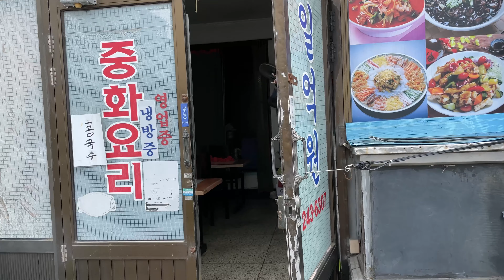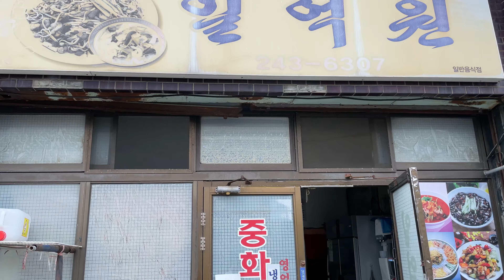목포 중화요리 맛집 간짜장 볶음밥 목표여행